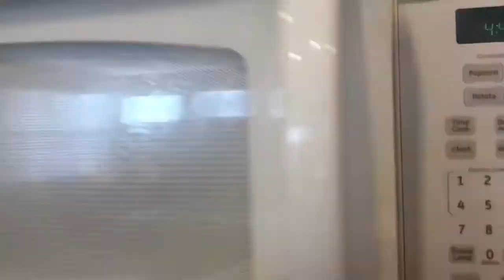90 Second VEGAN Ice Cream Cake Cone Sundae♡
Get paid to post on social media! Famebit.com/a/alexiadanielle